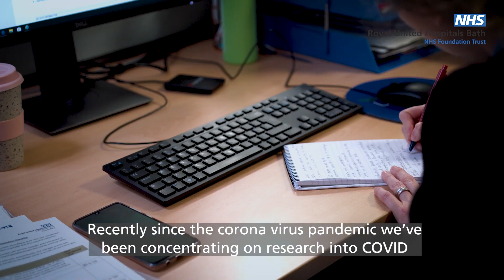Research into COVID19 at the Royal United Hospital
We’re proud at the RUH to be taking part in vital national and international research studies looking  into COVID-19 and investigating possible treatments to help those affected. You can watch our research teams at work here.